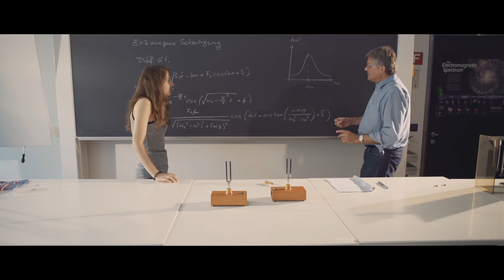Kantonsschule Wohlen 50 Jahre - Jubiläumsfilm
Ein film von Leon Schwitter & Stefan Tschumi.

Sounddesigen: Roger Müller.